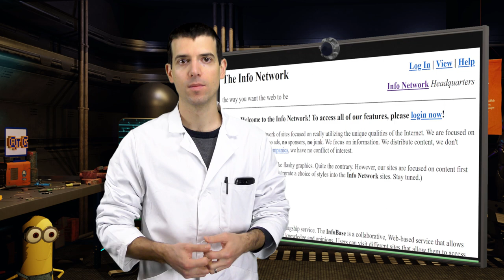L'enfant d'Internet, Aaron Swartz, est mort il y a 10 ans ! (feat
Il y a 10 ans disparaissait Aaron Swartz. Sans lui, nous aurions probablement connu un Internet assez différent, on vous raconte tout ça !

Vous voulez en savoir plus sur la vie d’hacktiviste d'Aaron Swartz ? Direction la chaîne de @LePointGenius pour découvrir la première partie de cette vidéo

⏱ Horodatage :
00:00 – Intro, arrivée PH
01:49 – Qui est Aaron Swartz ?
02:09 – The Info Network
03:19 – Le format RSS
05:07 – Creative Commons
05:47 – Reddit
06:13 – Open Library - Internet Archive
06:56 – W3C
07:07 – Markdown
08:01 – Secure Drop
08:24 – Aaron, l'hacktiviste
10:27 – Conclusion
10:53 – ??

🏃 Motion Design générique :
Thomas Ducrocq